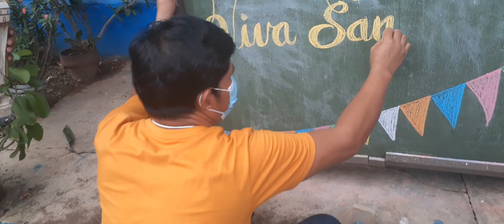HAPPY FIESTA Coron Viva San Agustin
Aug 27 2020 - August 28 2020 Sana oll.dancerist